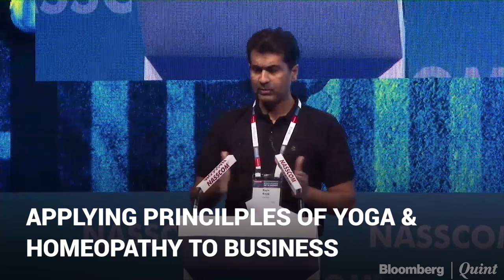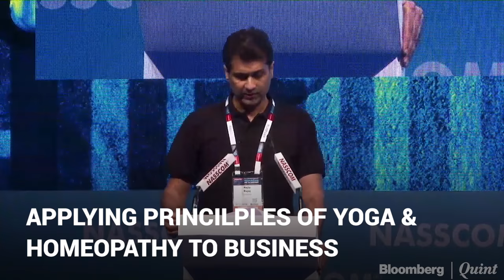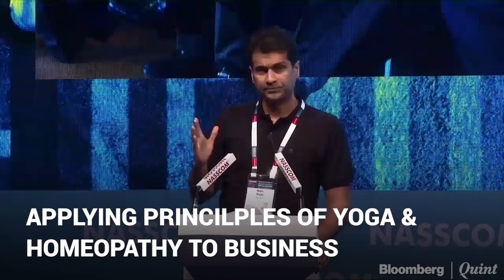Why Rajiv Bajaj Is 'Mad In India'?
India is the only country where Bajaj Auto has been unable to sell its four-wheeler, he lamented. It currently exports its quadricycle to countries in Asia, Europe, as well as Latin America.